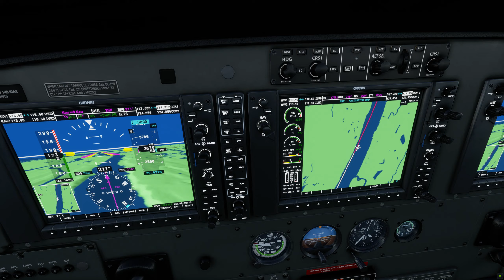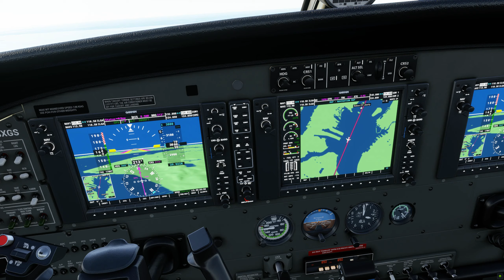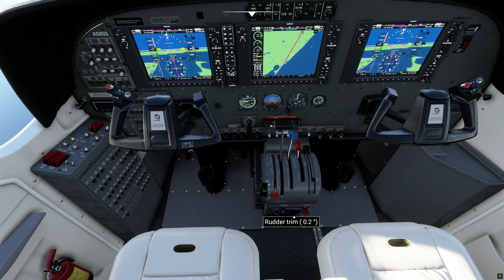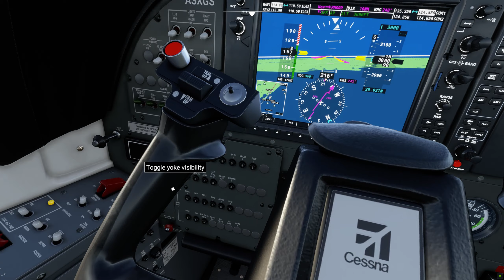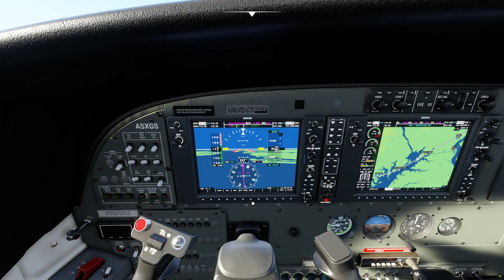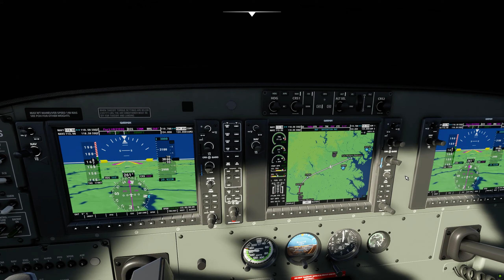Microsoft Flight Simulator 2020 East Coast Sightseeing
World Update II USA
East Coast Sightseeing
Cessna Caravan 208